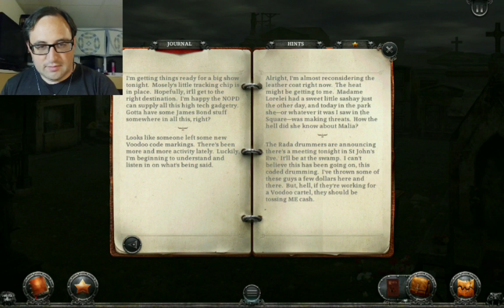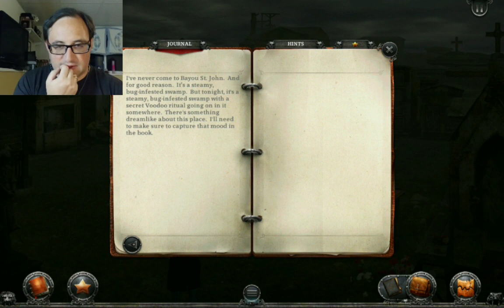Got a Little Stuck in Gabriel Knight #14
Not sure if I missed my moment of not, but I am not sure what else to do.